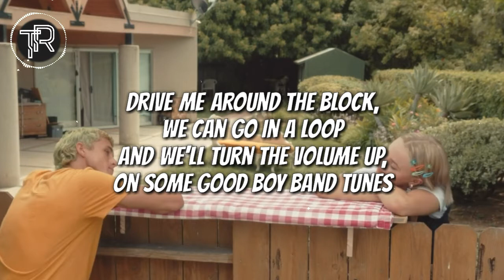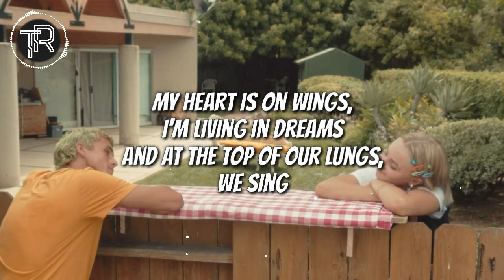Claire Rosinkranz - Backyard Boy (Lyrics)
📌 Song and photo used in this video aren't mine.